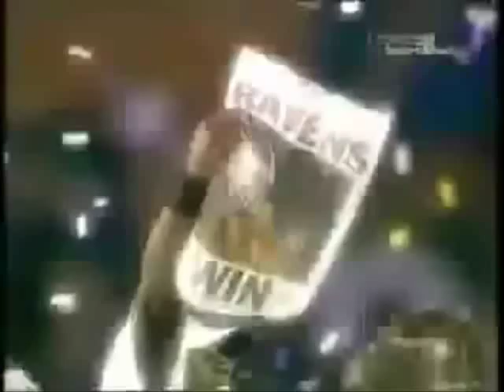Ray Lewis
Ray Lewis highlights